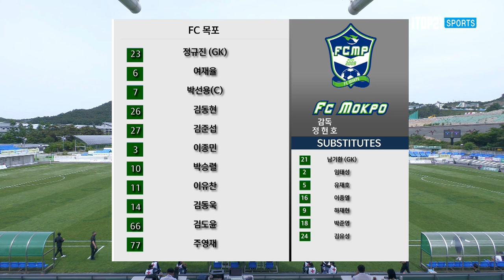H/Lㅣ[K3 League] FC목포 vs 강릉시민축구단 - 14R - 2022.05.28